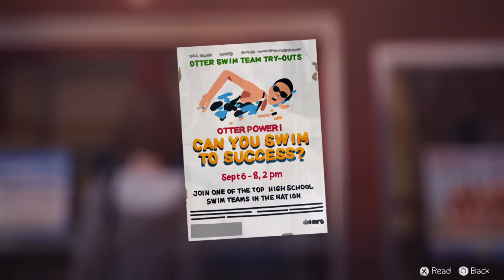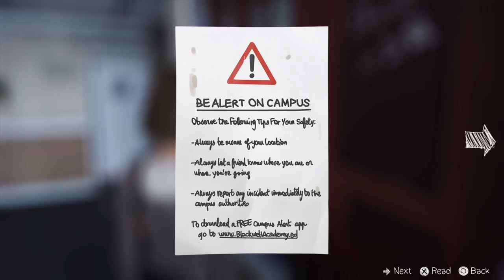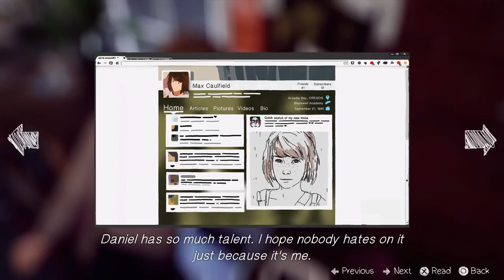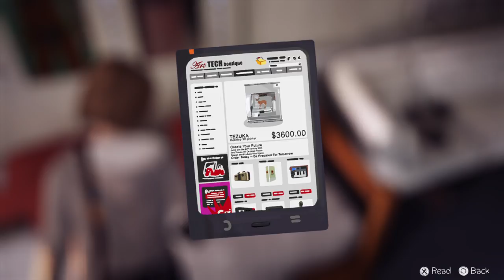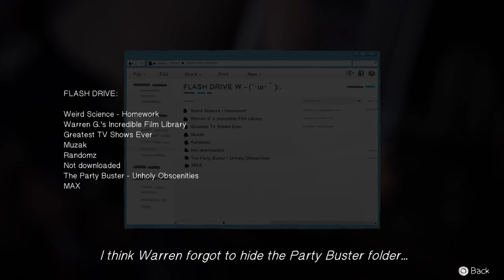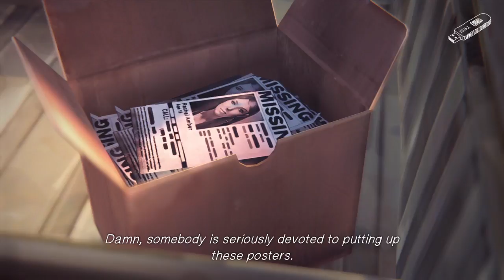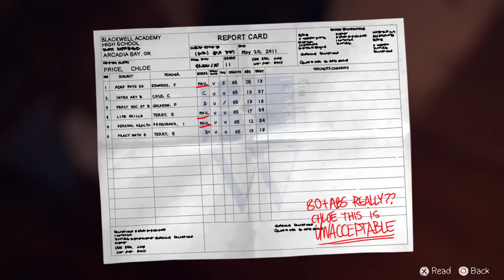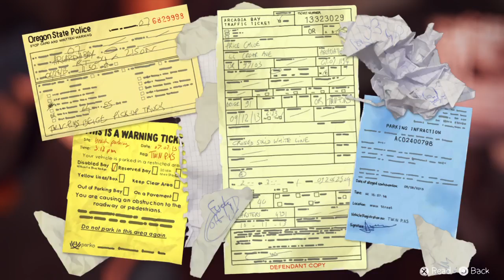Life Is Strange™_20180310223558